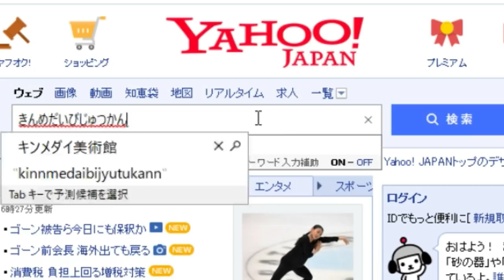人気ステージだった『キンメダイ美術館』はどうしてスプラトゥーン２では消されてしまったんだろう。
たまんてす様 　はくまい様　 みそら様　 saeko様　めがねさん様